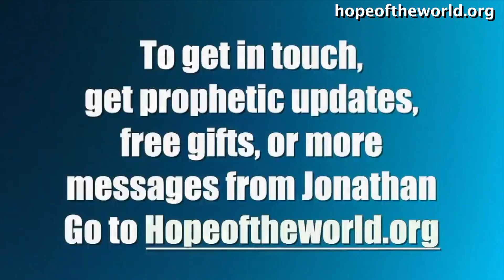Redeem Your Mind & the Glory will Come [From Message 2387)]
To get Jonathan Cahn’s full message go or to get in touch with Jonathan Cahn’s ministry, to receive more, including Free Gifts and Updates, or to be part in the Great Commission, go – or Jonathan Cahn Facebook - Or write to: Hope of the World, Box 1111, Lodi, NJ 07644 - To get Jonathan’s books The Harbinger II, The Oracle, The Paradigm, The Book of Mysteries, The Harbinger, & more just go online or off to wherever books are sold. Recorded Live at the Jerusalem Center/ Beth Israel in Wayne, NJ. Friday Nights (8pm) & Sunday Mornings (10am and 11:30am)